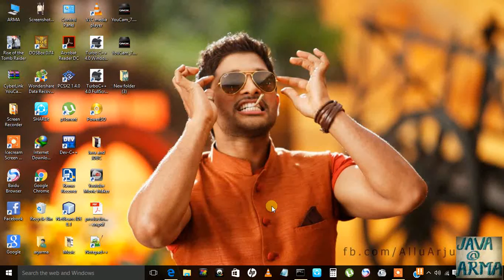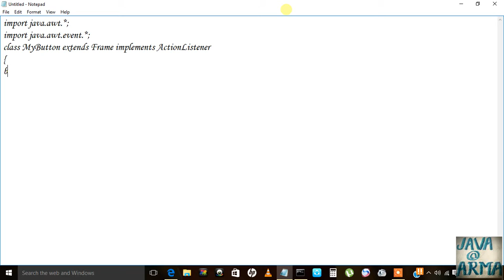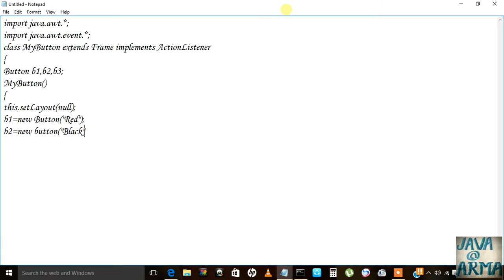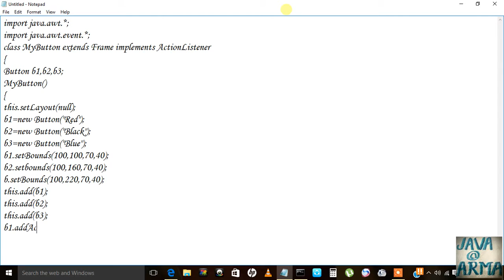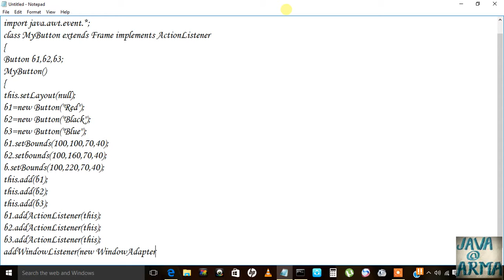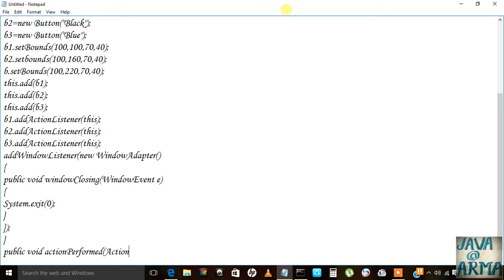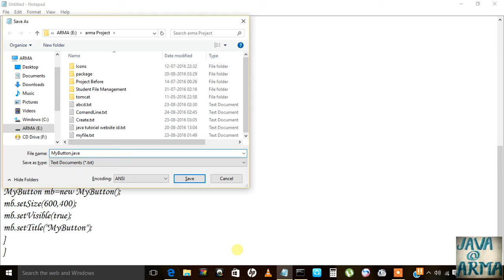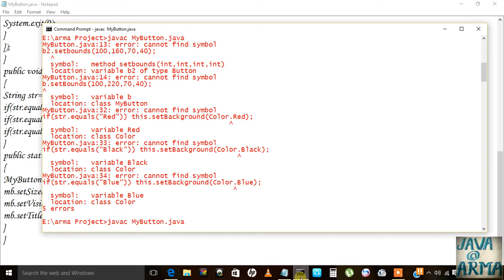awt in java - working Of buttons